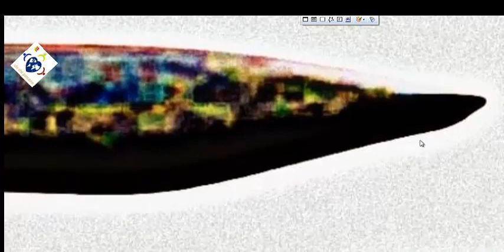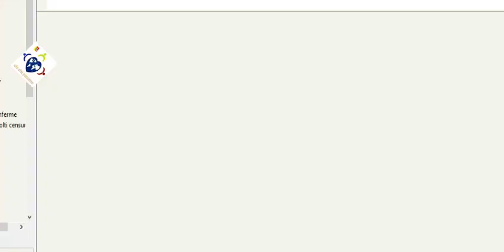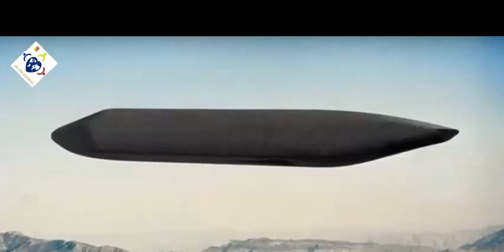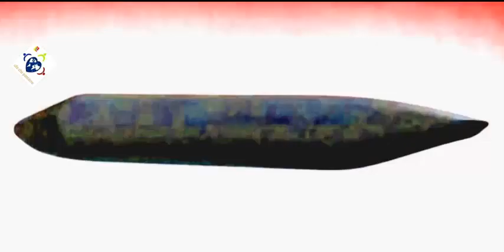Due ufo molto simili uno dal video Fabiana C...